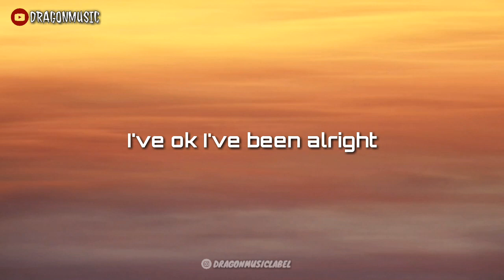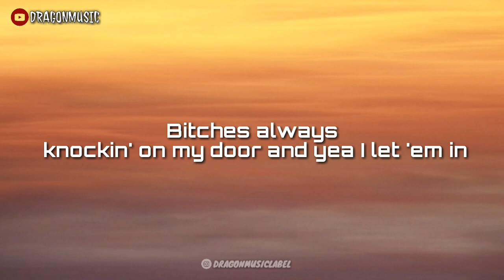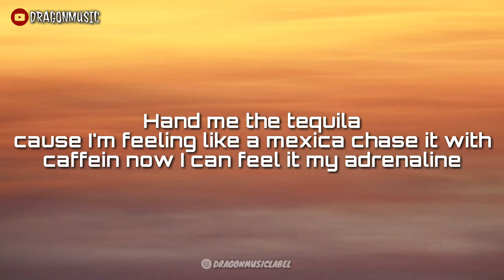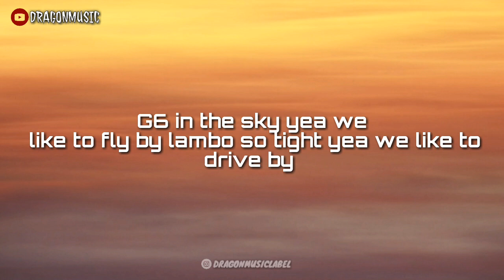NEFFEX - Summer ☀️ [Lyrics] | NEFFEX MUSIC | Dragon Music